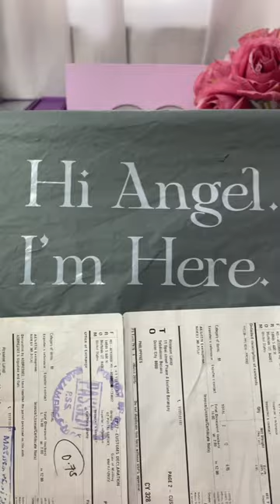Unboxing my favorite items from @privateparadiseco!! Love their BTS inspired sweater & necklace 😍